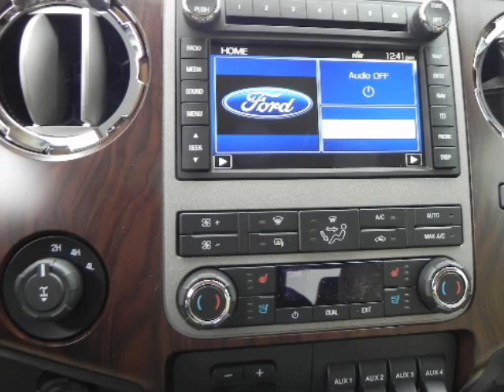2011 FORD SUPER DUTY F-250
2011 FORD Super Duty F-250 4WD Crew Cab 156" Lariat
VIN: 1FT7W2BT3BEC51438

We think you will love this NEW 2011 FORD Super Duty F-250 4WD Crew Cab 156" Lariat.We are proud to offer great financing options on new vehicles.